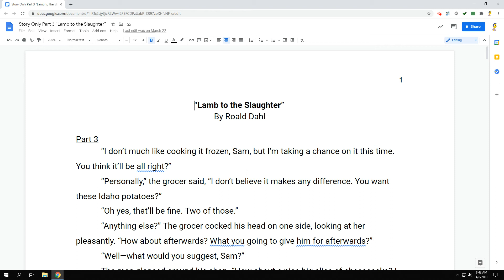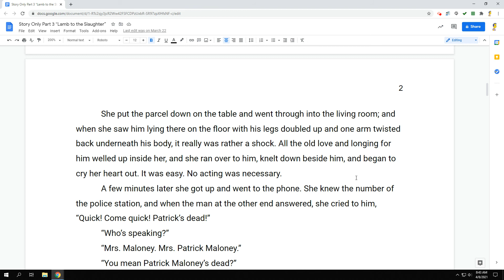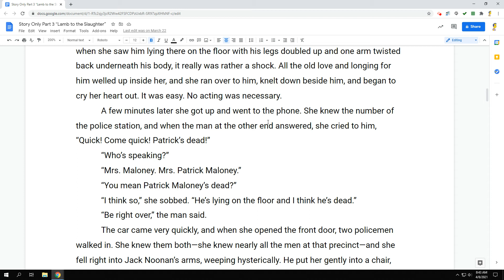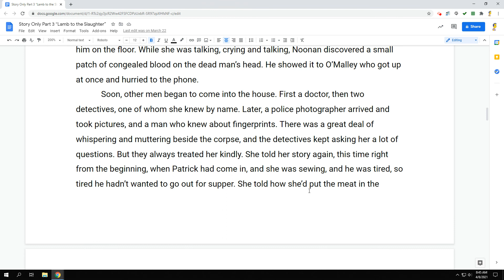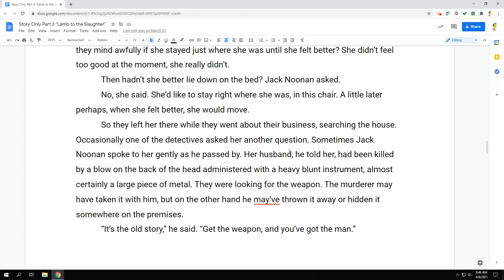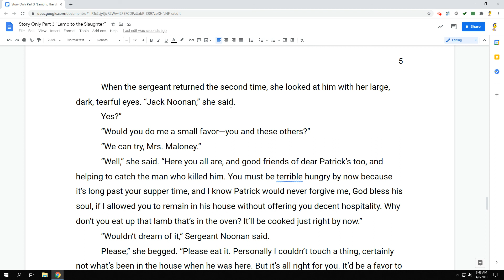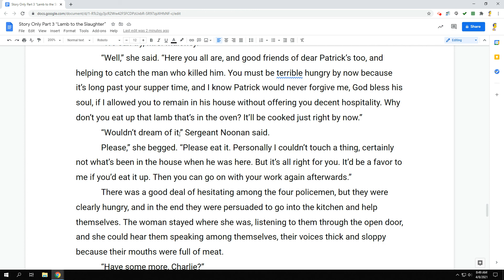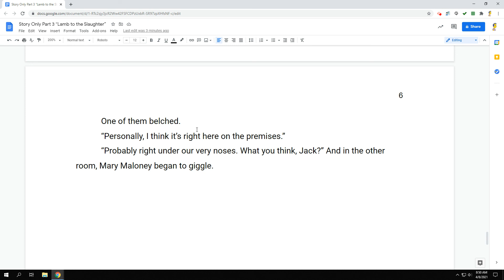Part 3 "Lamb to the Slaughter" Audio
"Lamb to the Slaughter" Part 3 by Roald Dahl
Audio / Read Aloud
English Education